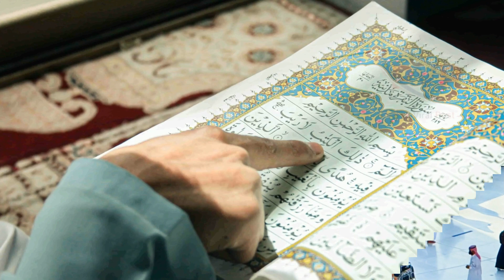A Muslim Man In Makkah Today Viral Video